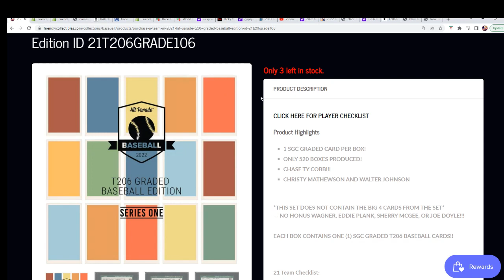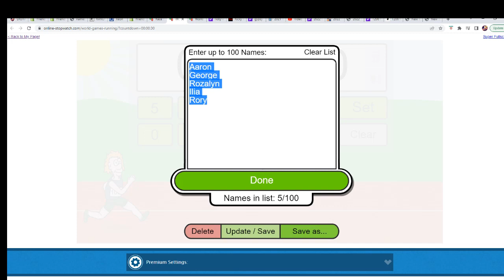2021 Hit Parade T206 Graded Baseball Edition FILL B ID 21T206GRADE106